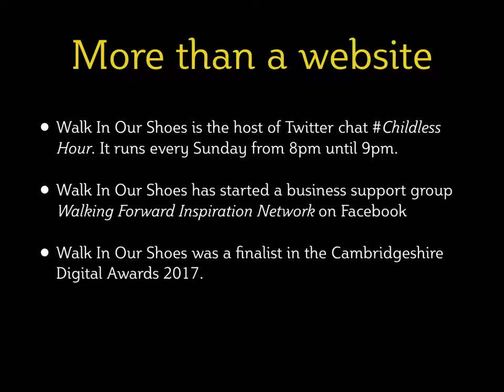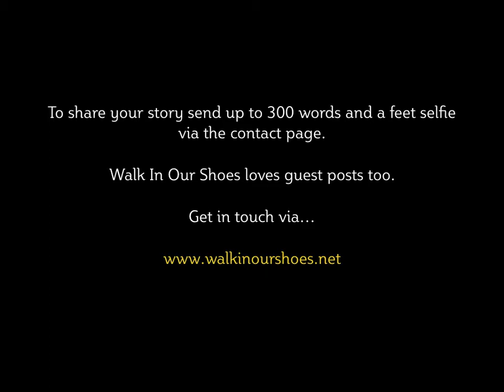Walk magazine original